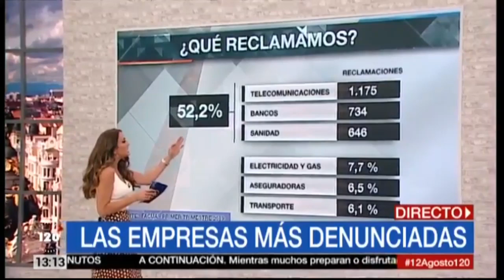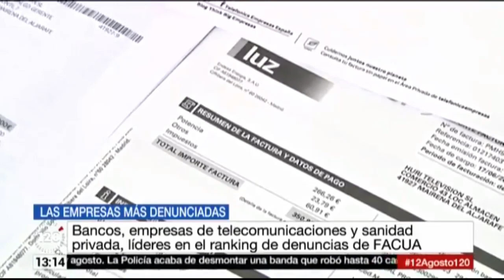Rubén Sánchez: "Las aerolíneas se saltan la ley porque saben que Fomento no hace nada"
Este lunes 12 de agosto, el portavoz de FACUA-Consumidores en Acción, Rubén Sánchez, ha intervenido en el programa '120 Minutos', de Telemadrid, para hablar sobre  las estafas vacacionales y qué hacer en caso de perder la maleta de viaje, entre otros asuntos.